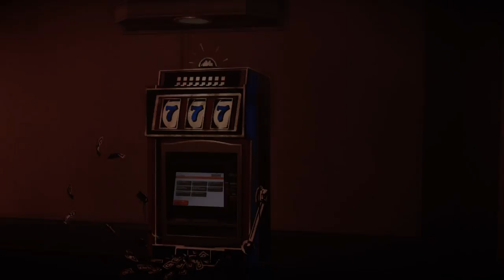inFAMOUS Second Son #18 - Zero to Hero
Story mission "Zero to Hero" and a bit of Rainier District mayhem.